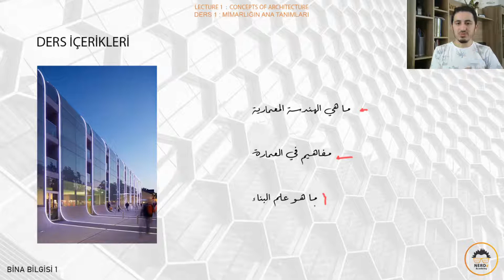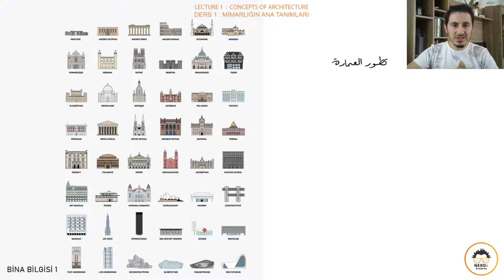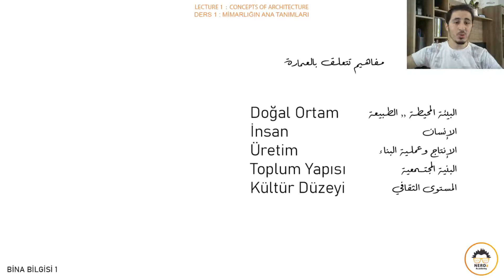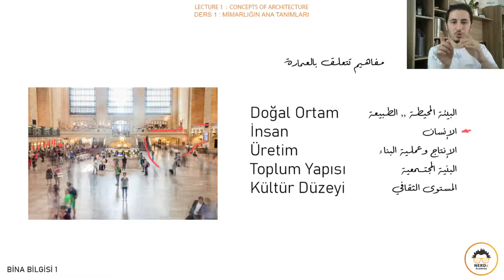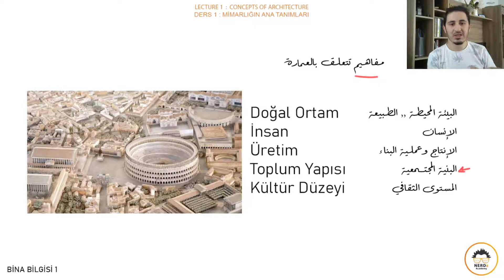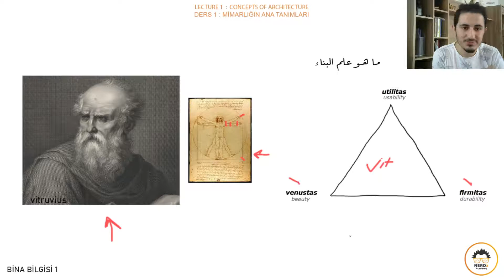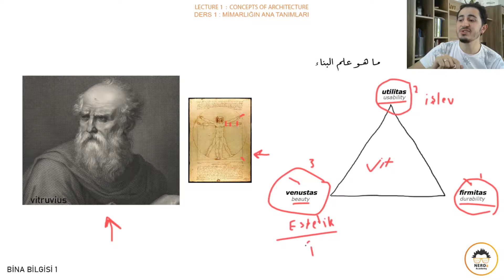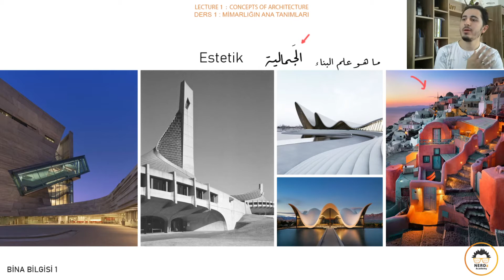دورة مدخل إلى علم البناء | 1 | ما هو علم البناء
خدمات الأكاديمية:
- E-Course:
- iClass:
- Nerd to Nerd:
- Nerdz+:
عبد الحميد مدراتي:
* خريج جامعة اسطنبول التقنية من فرعي الهندسة المعمارية والتخطيط المدني، حيث نال تكريم لوحة الشرف لعامي ٢٠١٥-٢٠١٦
*درس في جامعة باوهاوس الألمانية بعد انتقائه لبعثة تبادلية Erasmus عام ٢٠١٧
* يقوم بإكمال دراسته العليا في جامعة السلطان محمد الفاتح في الوقت الحالي
*صاحب تجربة عمليّة في السوق التركية والعربية لمدة تتجاوز السنتين & السوق الألمانية لمدة ستة شهور .